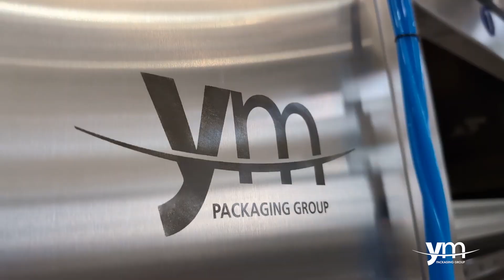Pórtico de Llenado Semiautomático de Garrafas de Aceite de 20L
Presentamos nuestro pórtico de llenado semiautomático de garrafas de aceite de 20 litros con una velocidad de hasta cuatro garrafas por minuto, dependiendo de la dosis, tipología de producto, etc.
Su estructura tubular contiene elementos en acero inoxidable 304 y material en contacto con producto de acero inoxidable 316.
Además, cuenta con 4 boquillas de dosificación y está controlado por servomotor para disponer de una gran precisión.
Por otro lado, tiene un depósito de producto de 200L con sensor de nivel.

Canal Oficial de YM PACKAGING GROUP, S.L., empresa ubicada en Elche (España) y especializada en la fabricación y suministros de todo tipo de maquinaría de envasado.